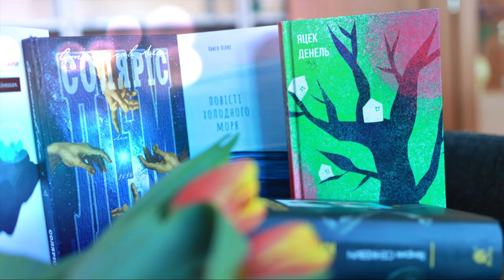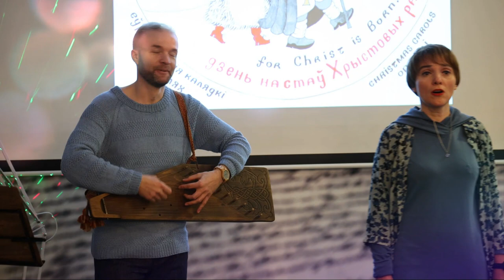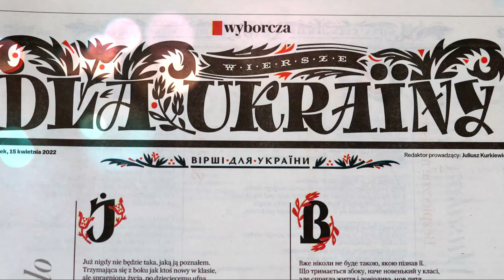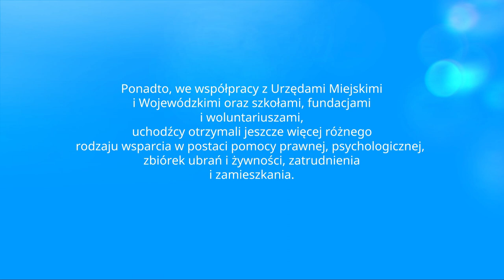24.02.2023 - Rocznica wybuchu wojny na Ukrainie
Ukraino, pamiętamy, wspieramy, jesteśmy z Wami.